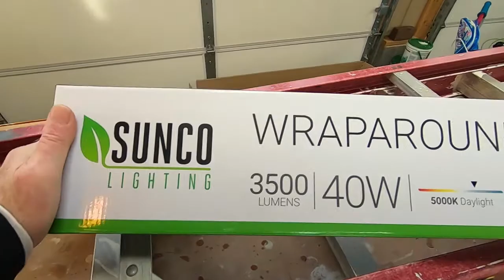Grizzly Hybrid Table Saw GO833P Unpack And Set Up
We have a new cabinet style table saw for the shop ! Lets unpack and set up the new Grizzly Hybrid 10" Table Saw.